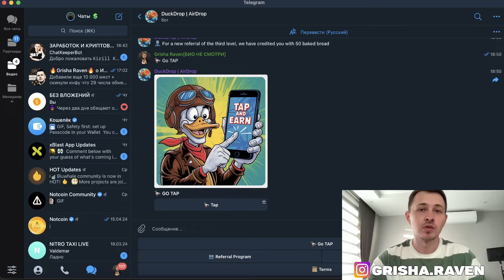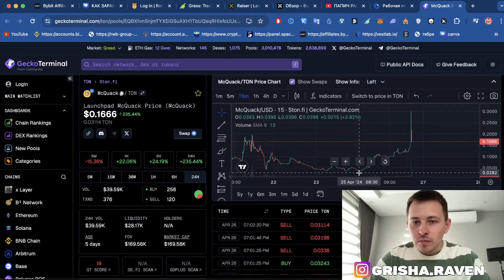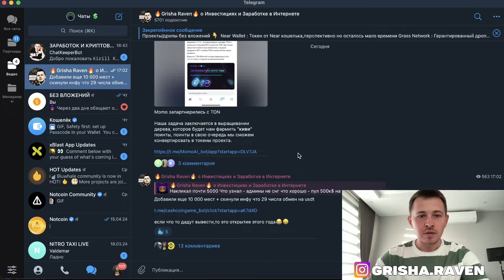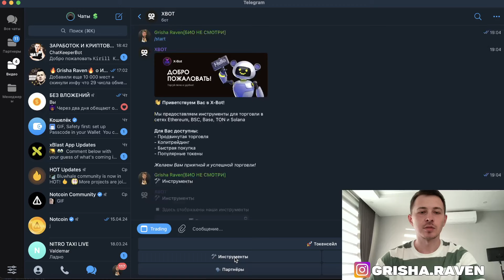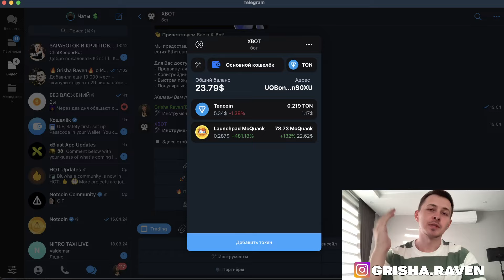MCQUACK ТОКЕН х1000? | MCQUACK ОБЗОР ИНСТРУКЦИЯ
Контракт : EQCLyBgzHYnliNOBJ0xlcbwW_kIUnvlacAMQ_33d-KEXqEqF